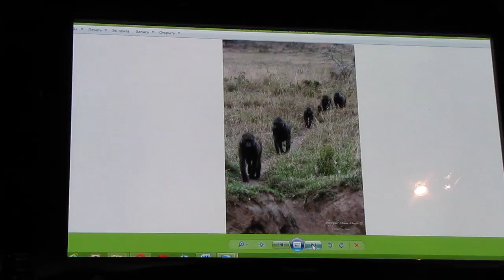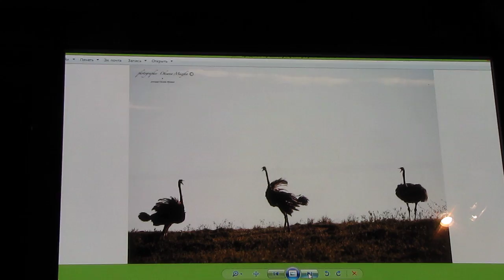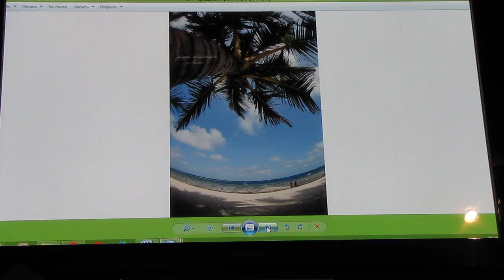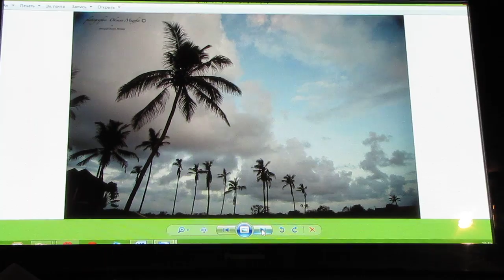Оксана Музыка, Поездка в Кению часть-4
19 марта 2014 г.,   в бывшей таверне "Спрут" состоялся фотоотчет о поездке в Кению.  Докладчик - Оксана Музыка. Московский открытый фотоклуб.